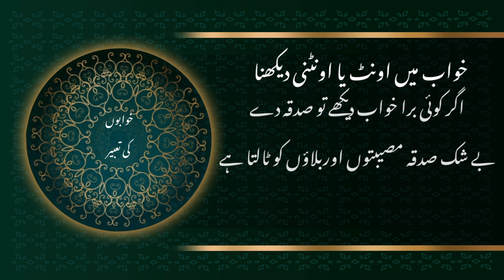Khawab me oonth(camel) dekhna || خواب میں اونٹ یا اونٹنی دیکھنا || What is meaning of seeing camel?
جو شخص خواب میں اونٹ دیکھنا اس پر سوار ہو یا اس کا مالک بنے یہ اس کے حسن جمال نفع اندوزی اور بھلائی کا اشارہ ہے خواب میں دکھائی دینے والا اونٹ صابر و شاکر آدمی کی علامت بھی ہے کیونکہ اونٹ بوجھ اٹھاتا ہے اور میں اونٹ دیکھنا سفر کی بھی علامت ہے اگر بیمار خواب میں اونٹ پر سوار ہو تو یہ اس کی موت کی علامت ہے خواب میں دیکھی گئی اونٹنی عورت لطف اندوزی اور خوشحالی کی علامت ہے جو کوئی خواب میں ان پر سوار ہوتا ہے اگر اس کی کوئی ضرورت ہے تو وہ پوری ہوگی ایسا شخص اگر کنوارہ ہے تو اس کی شادی ہو گئی

A person who sees a camel in a dream is riding on it or owns it, it is an indication of his beauty, profit and well-being. It is also a symbol of travel. If a sick person rides a camel in a dream, it is a sign of his death. A woman camel seen in a dream is a sign of enjoyment and prosperity. She will be full if such a person is a virgin then he is married